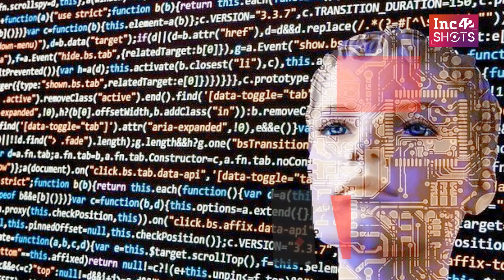Inc42 Shots | ISRO’s Gaganyaan Mission Will Be Piloted By A Talking Robot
The Indian Space Research Organisation (ISRO), on Wednesday (January 22), unveiled a humanoid or human-robot named ‘Vyommitra’ which will be sent to space as part of the Gaganyaan mission, which is the most crucial mission in India’s human spaceflight programme.

Last month, ISRO had mentioned the launch of the first test-flight of Gaganyaan during the launch of geosynchronous satellite launch vehicle (GSLV) MKIII that will be carrying the humanoid to space by the end of 2020.

Once the humanoid is sent to space, ISRO scientists will be able to monitor the activities and progress of Vyommitra in order to prepare the robot for the manned mission in 2022.